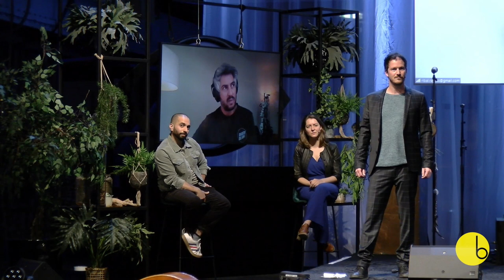Talkshow at Dance for Beirut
"We don't have one dictator, we have six."
Before we stepped on the dance floor with our Dance for Beirut, we decided to have an informative live-chat with those who know what it is like for artists in Beirut.

We got harsh facts and peppered opinions wrapped in kindness. We had a good talk. We'll be doing this more often. We hope you'll tune in.

Speakers:
Alaa Minawi
Janneke Rinzema
Ribal el Rayess of Diggers' Delight
Lucas Dols

Host:
Brendan Jan Walsh

Special Thanks:
Nada Abou Farhat
Sandra Melhem and kawkab zuhal
Caroline Hatem

Live performance by Maya Fridman (cello & vocals) playing MEDUSA by Saskia Venegas.

Curation by Rachelle Traboulsi Pitanga
Technical support by Smile Licht En Geluid Utrecht BV
Production by Nathan Wiersma